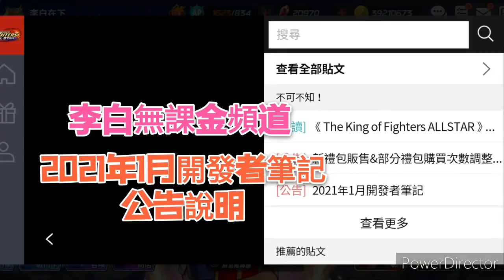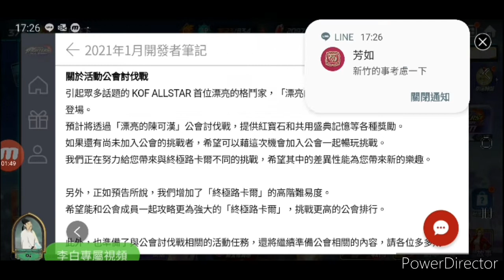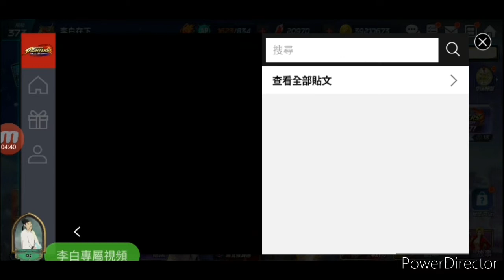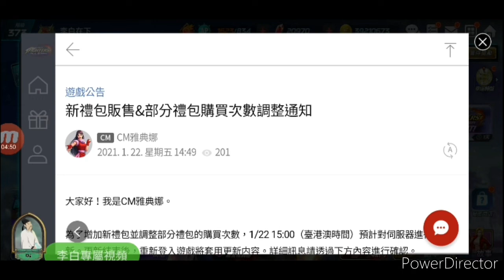【KOF AS 在下李白】#282 2021年1月 開發者筆記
開發者筆記公告